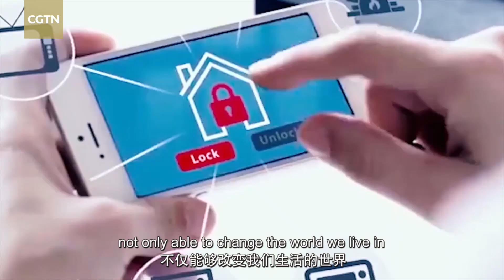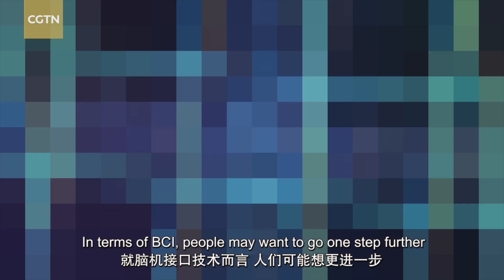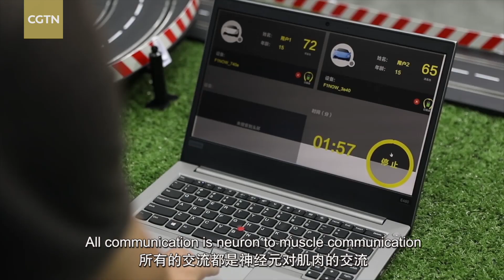Brain-computer interface: Where there is a will, there's a way!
We think with our brain, but can we also move with it? Yes, we can. The future is where the cutting-edge technology of the brain-computer interface or BCI is happening.